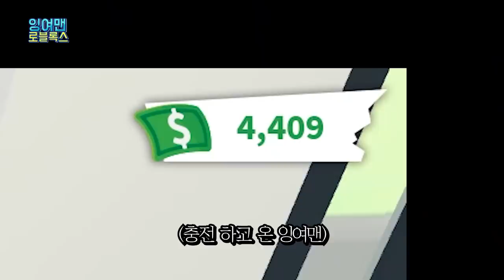[로블록스]입양하세요 왕실에그 전설펫 15만원 현질 뽑기 놀이?! 결과는? "전설 유니콘 뽑기" 운빨망겜..(잉여맨 단미호 김리하)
입양하세요 왕실에그 전설펫 15만원 뽑기 !!